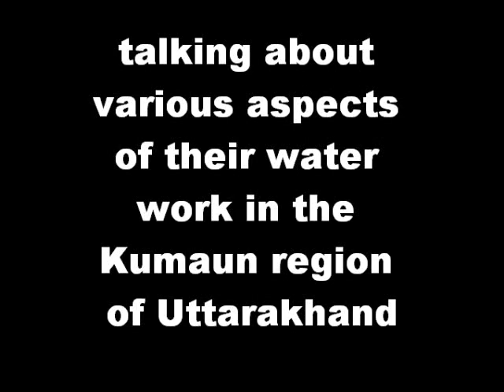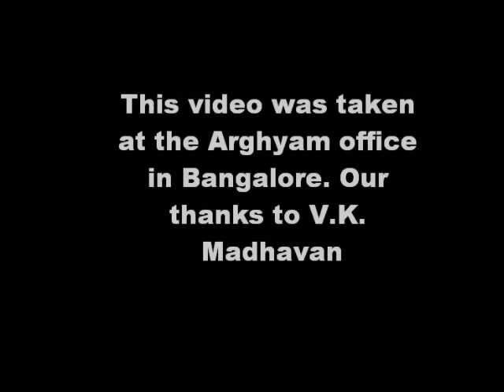V. K. Madhavan of Chirag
V.K. Madhavan of NGO Chirag talks about their work in watershed management, stream regeneration and training barefoot hydrogeologists in the central Himalayas